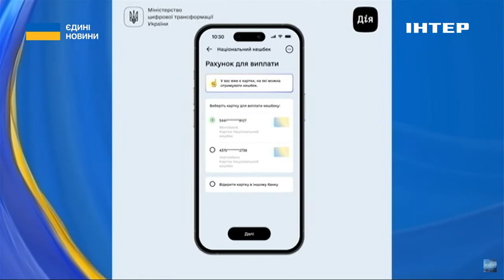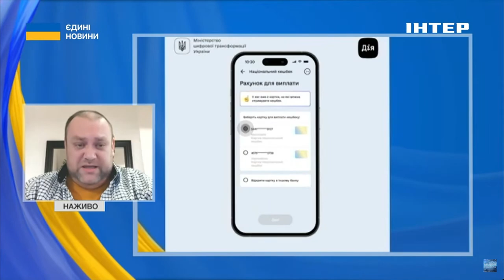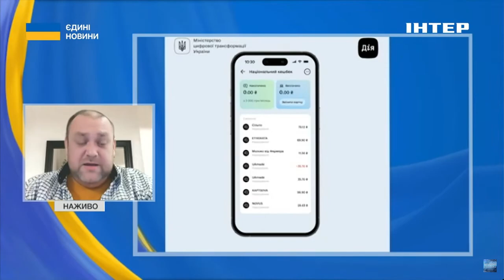💸1 000 ГРН КОЖНОМУ ВІД ЗЕЛЕНСЬКОГО // ❓️Який вплив програми на економіку // розповів експерт